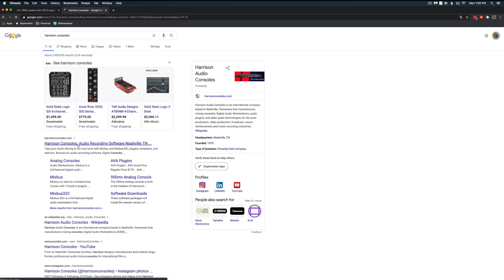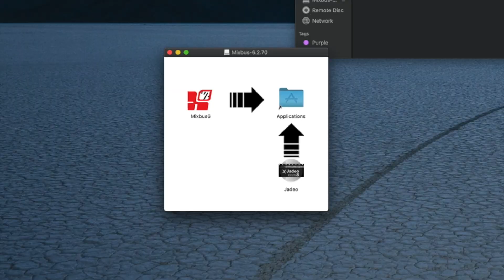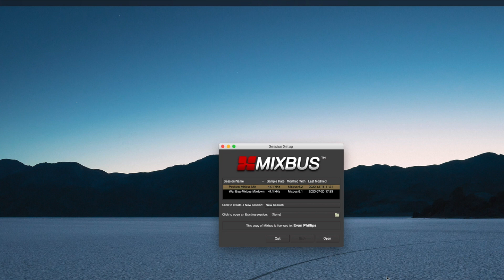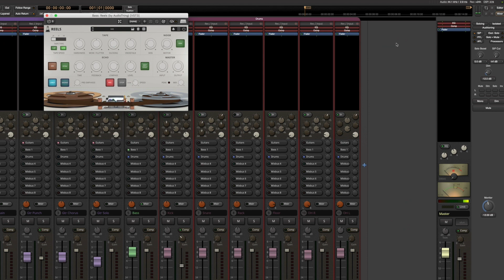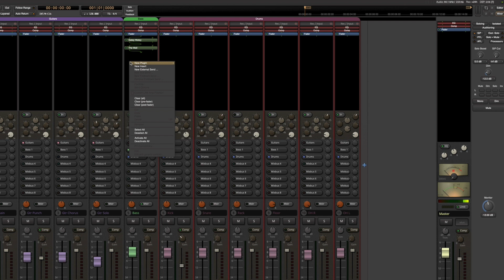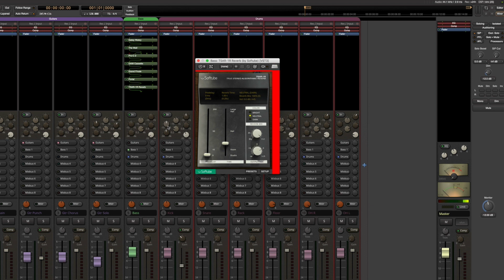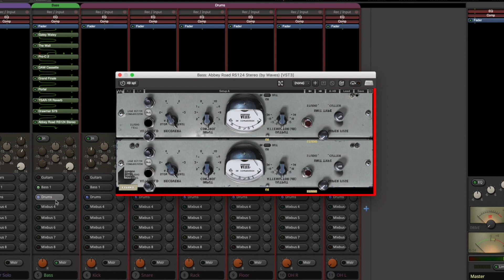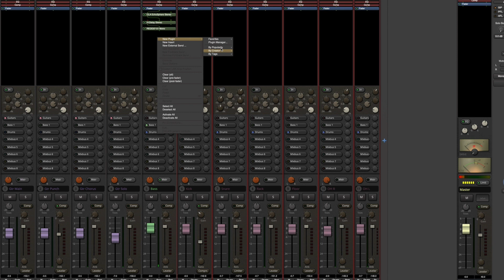Mixbus 6.2 Update - VST3 Support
In this video, I install and test out the new Mixbus 6.2, which introduces support for VST 3 plugins.